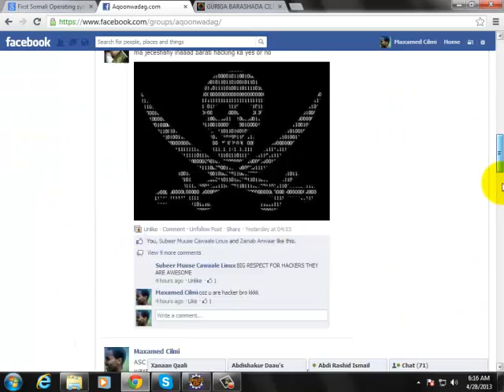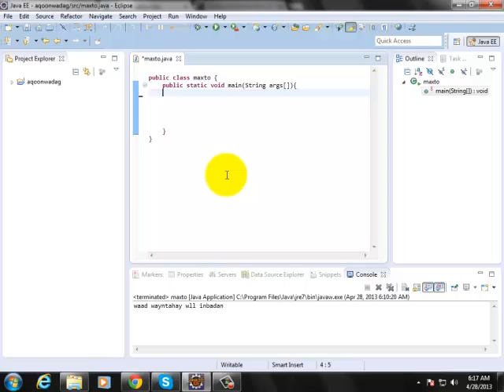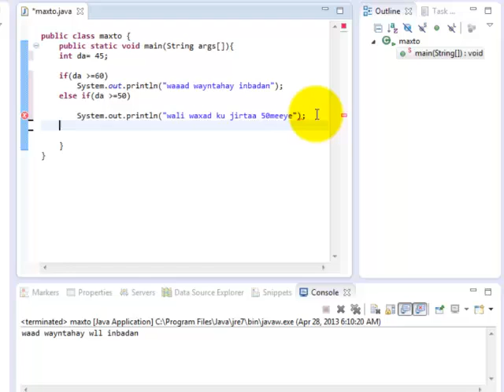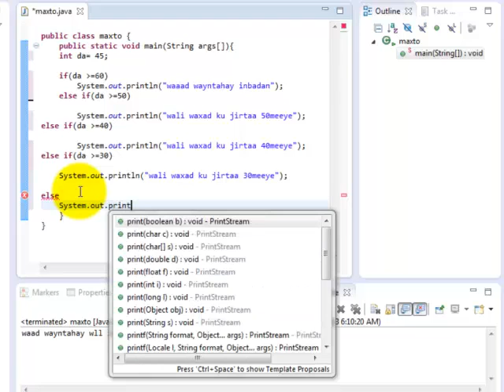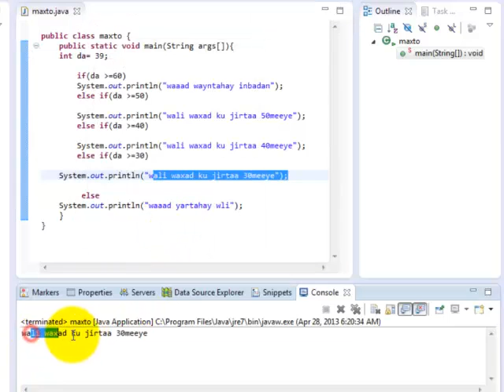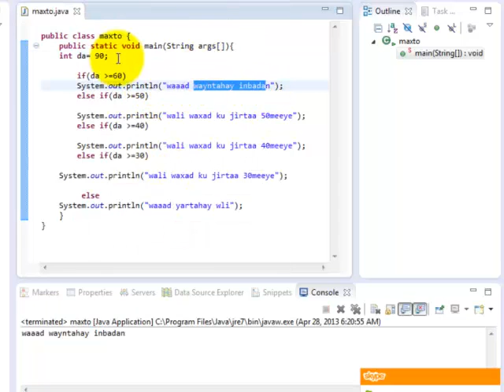Java Programming Tutorial 19 - else if Statement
ASC
WAXA Diyaara casharkii 19aaad Ee Course kii Java Programming waxaynu ku eegi doona insha allah else if Statement